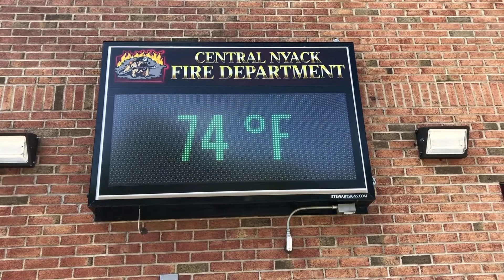Municipal LED Sign for Central Nyack Fire Department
This beautiful wall-mounted TekStar 16mm 40x140 helps Central Nyack Fire Department get their message out!